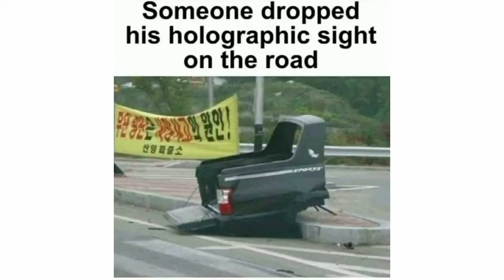TOP NEW CODM MEMES #3 || CALL OF DUTY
TOP NEW CODM MEMES